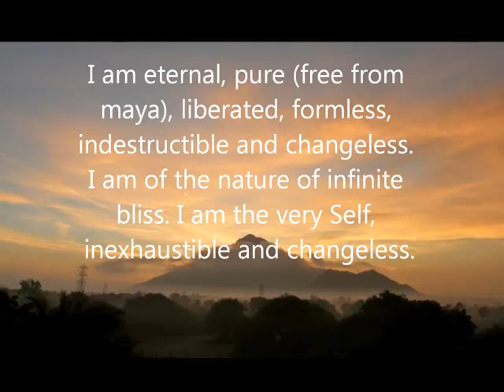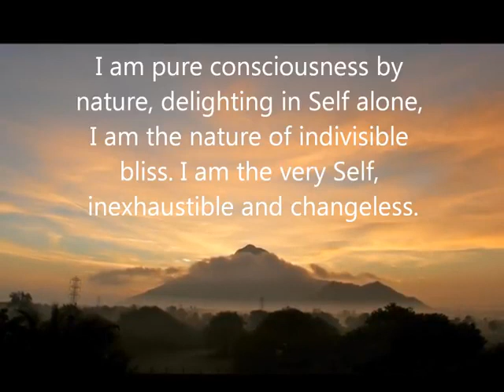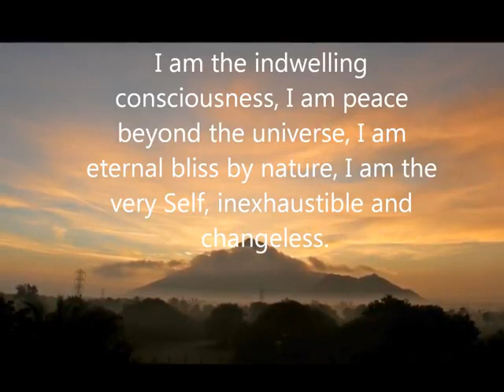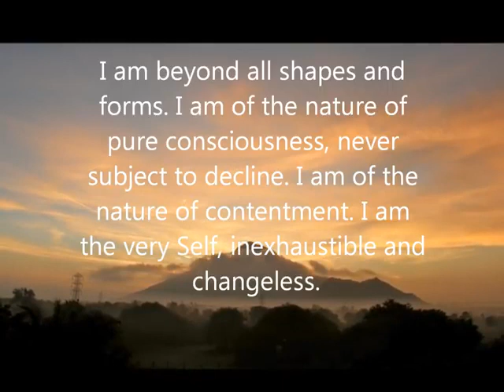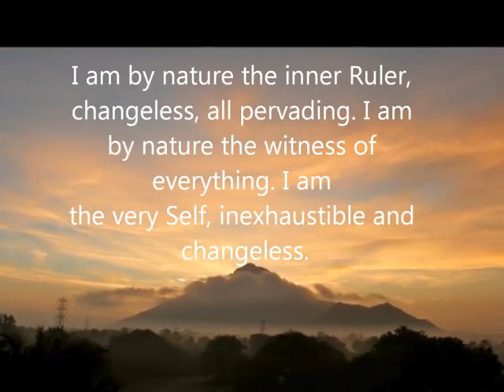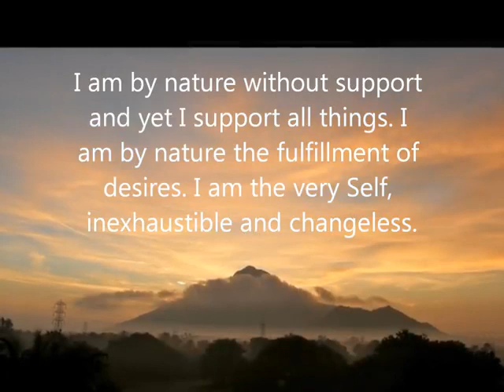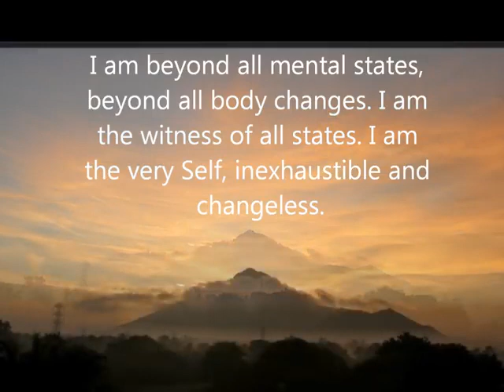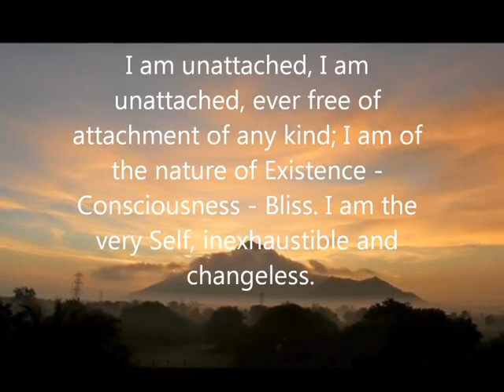Shivoham Tree of Knowledge of Brahman Anandamayi Ma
This used to be on YouTube a few years ago. It then disappeared. Thankfully, I'd downloaded it.